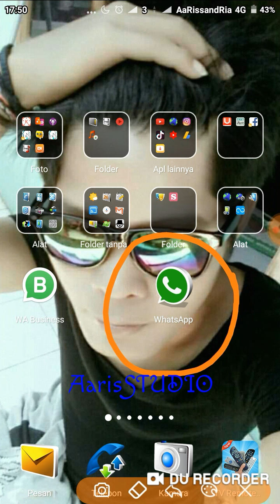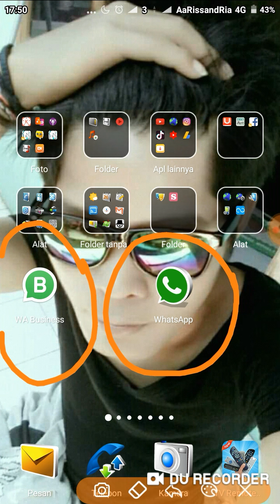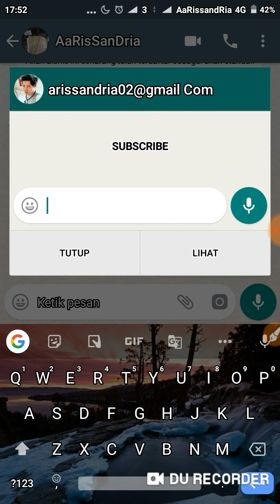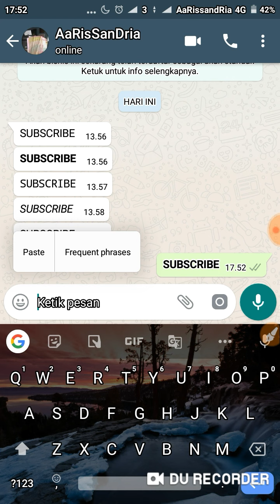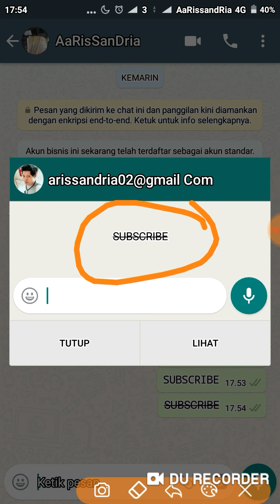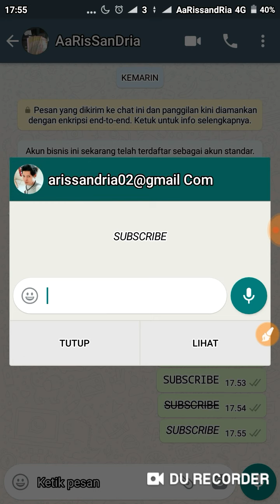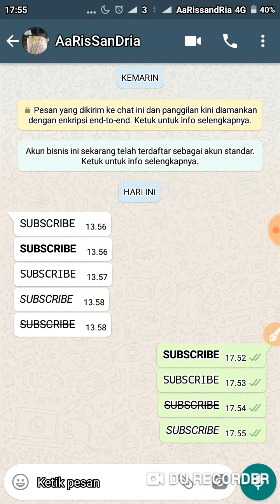cara bagaimana mengetik tulisan whatsapp menjadi unik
okee guys ini video saya yg saya upload buat kalian semuanya ,
Yg udah menonton videonya jgn lupa berikan semangat untuk channel saya untuk lanjutin video selanjutnya...

karena GRATIS 100% GRATISS ..
BIAR KALIAN SEMUANYA BISA MENONTON VIDEO SAYA SELANJUTNYA ,
DAN BERIKAN SEMANGAT BIAR SAYA TETEP TERUS BERKARYA DAN BERIKAN TUTORIAL SELANJUTNYA..

Bob
TERIMA KASIH 🙏🙏🙏